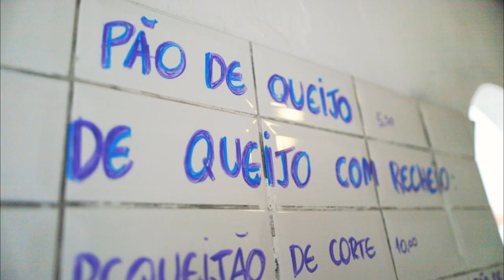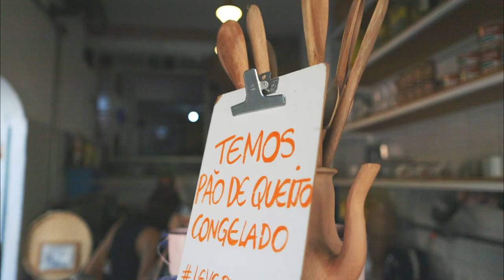3 Dicas de COMO ESCOLHER ONDE COMER na sua viagem - com Fabrício e Dani do Bergamota - Dica Num Pulo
Dicas infalíveis para você escolher bem onde você vai comer na sua próxima viagem. Batemos esse papo gostoso com o Fabrício e o Dani do canal Bergamota.